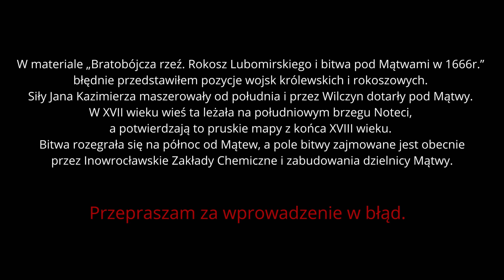ERRATA: Bitwa pod Mątwami w 1666 r.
W materiale „Bratobójcza rzeź. Rokosz Lubomirskiego i bitwa pod Mątwami w 1666r.”
błędnie przedstawiłem pozycje wojsk królewskich i rokoszowych.
Siły Jana Kazimierza maszerowały od południa i przez Wilczyn dotarły pod Mątwy.
W XVII wieku wieś ta leżała na południowym brzegu Noteci,
a potwierdzają to pruskie mapy z końca XVIII wieku.
Bitwa rozegrała się na północ od Mątew, a pole bitwy zajmowane jest obecnie
przez Inowrocławskie Zakłady Chemiczne i zabudowania dzielnicy Mątwy.

Przepraszam za wprowadzenie w błąd.